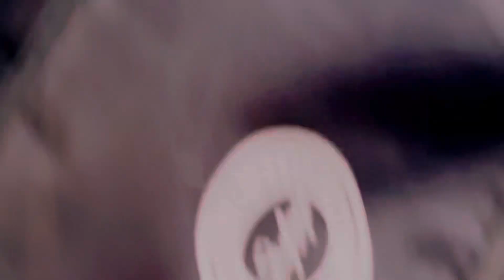￼ 🎉GREETING CARDS 🎴 BANAYE BACHO NAY APNI TEACHERS 👩‍🏫 K LIYE ❤️🎉HAPPY TEACHERS DAY🎉❤️